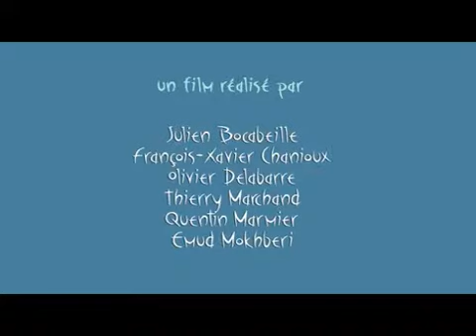НИКОГДА НЕ СДАВАЙСЯ!!!